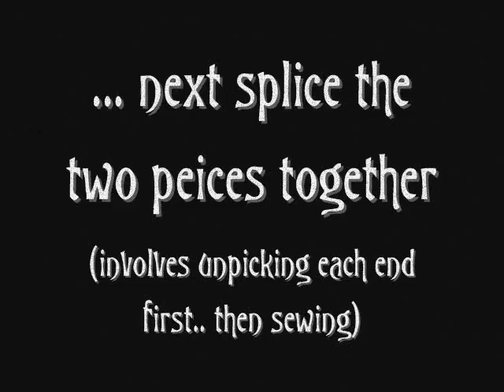Silly Old Film - Britannia Bunting May 2012.wmv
To prove that we really do use our old 'gels' in the production of our beautiful bunting collections, here Ethel (201k - 1941) and Mabel (Singer Treadle 15k - 1933) are put to work making two 5 metre strings of Britannia bunting into one 10 metre string (much easier for  the large marquees!)... they might be old but by jove, they've still got it!